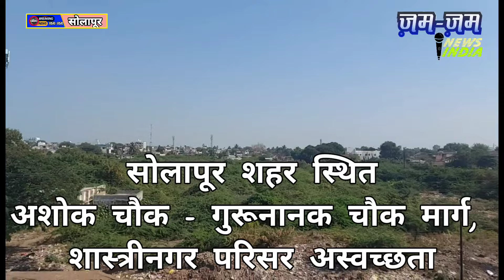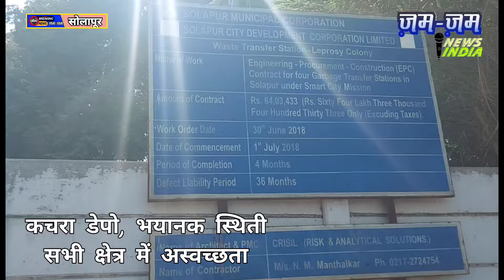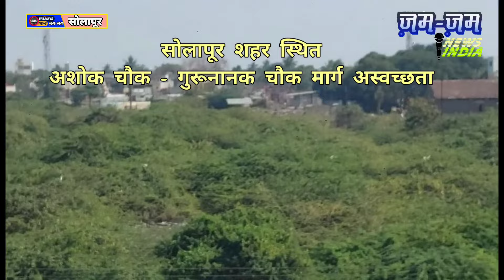प्रधानमंत्री श्री. नरेंद्र मोदीजी...शोलापूर का स्वच्छता में बहुत बुरा हाल हैं, आप इस रास्ते से जाए..